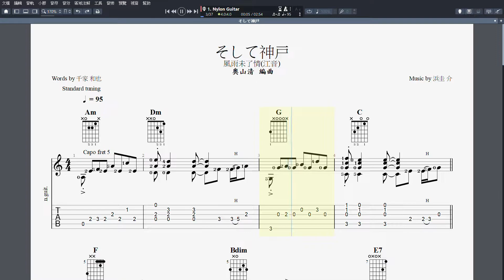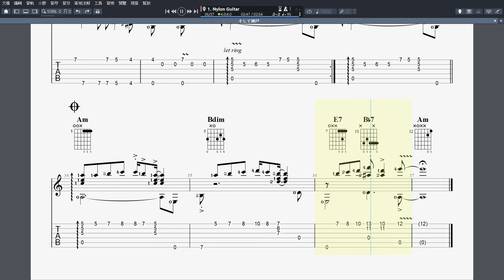吉他譜_そして神戸 (風雨未了情(江音)) Guitar Pro 7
吉他譜_そして神戸 (風雨未了情)